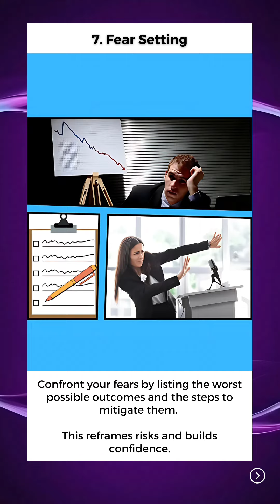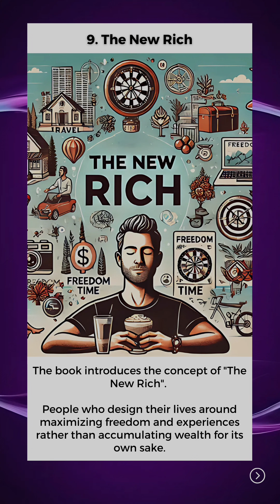The 4-Hour Work Week by Timothy Ferriss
The 4-Hour Work Week.

I got married last week.

And I was able to be completely present on our wedding day.

I wasn’t thinking about what was happening in Slack, I knew everything was in order and being taken care of.

For the week before and after the wedding, I attended just a couple of meetings.

And we onboarded 2 new clients.

I was “out of office” and the machine kept going.

This is because of having tight team and systems.

Social posts were queued and approved in advance.

Our internal COO (as opposed to the ones that work for just our clients) ensured everything was running smoothly.

Granted, I DO normally work more than this in my business, however, this is because I am working ON my business.

Growth, product evolution and a few content posts!

When I worked in corporate land, I read “The 4-Hour Work Week” by @timferriss .

It blew my mind.

The idea of a business that can run without the founder stuck in the day to day.

Time and location independence.

This is what wealth is to me and I wanted it badly.

It was the seed that grew enough for me to decide I needed to get out of working in Corporate.

Because I knew what was possible.

Then I met @JamesSchramko  and he helped me make it happen...

hashtag#virtualdoo hashtag#TimFerriss hashtag#LifestyleDesign